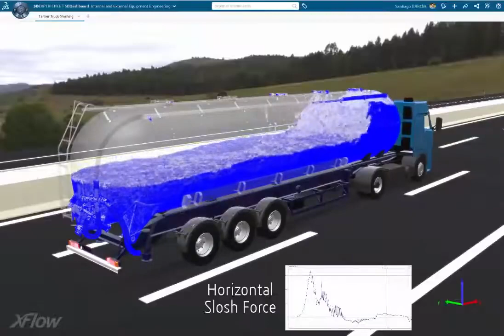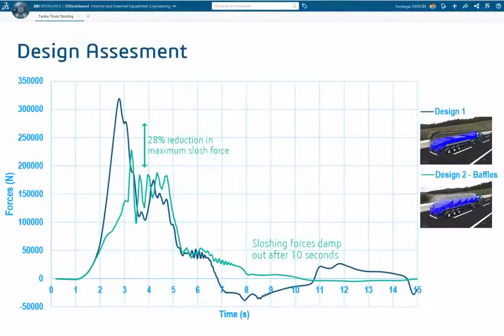SIMULIA XFlow Tank Sloshing Simulation